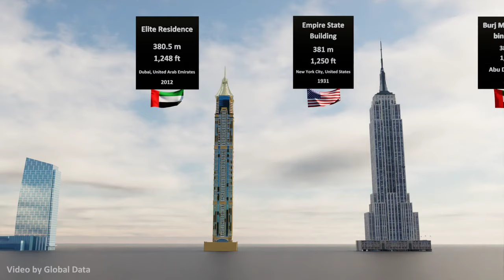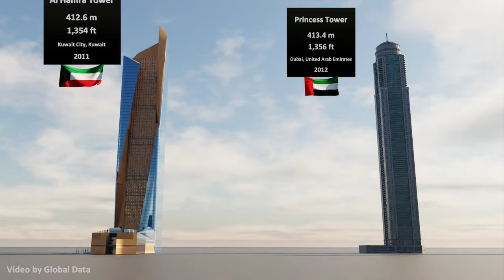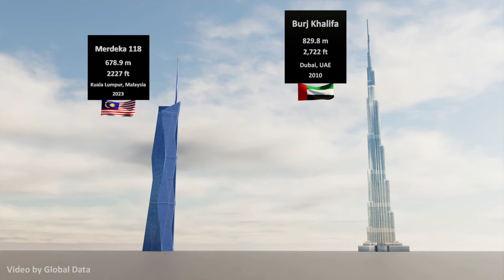Tallest Building Size comparison 3D | 3d Animation Size Comparison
In this video, we made a 3d Comparison of Tallest Building in the world and this video is a 3d animation of Tallest Building size Comparison.

3d models credit to brady cloud